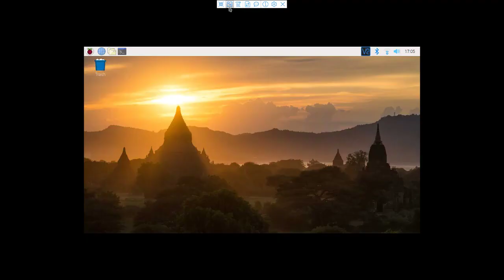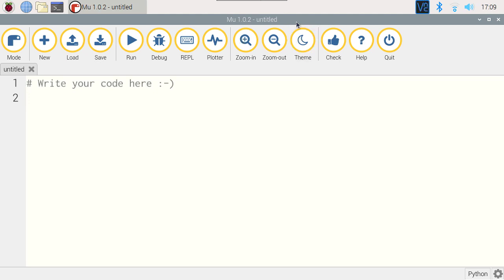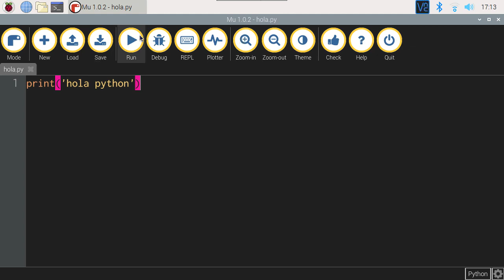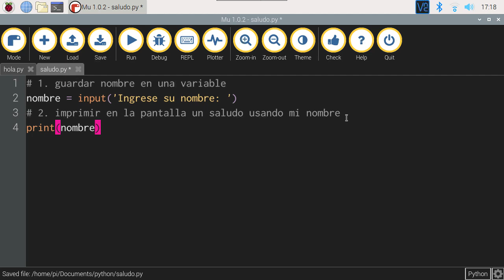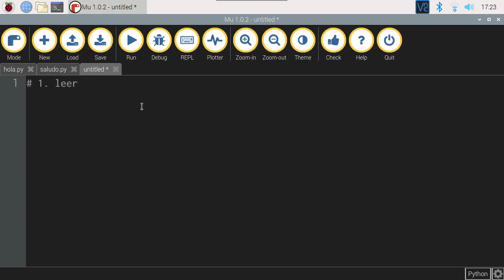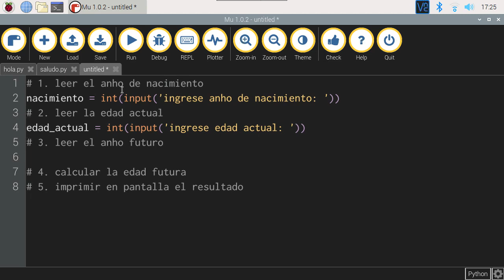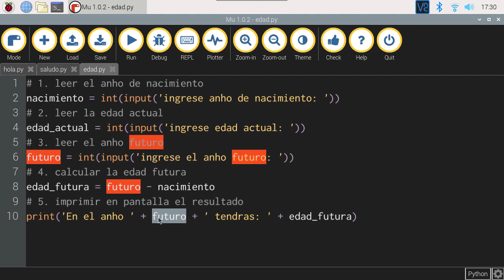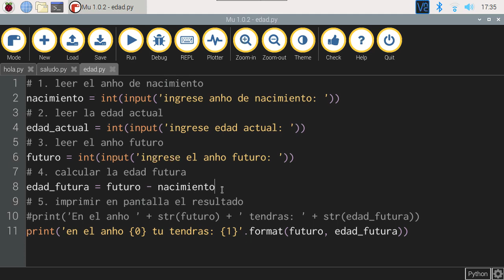Tutorial 2 Raspberry Pi: Leyendo datos desde el teclado con Python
En este video exploraremos cómo leer datos desde el teclado en python y almacenarlos en variables. También veremos la forma de convertir esos datos en un número para poder realizar operaciones aritméticas con los mismos.

En este video usaremos el IDE Mu para python, que es un programa muy sencillo para comenzar a programar. Este IDE ya viene instalado en la versión full de raspbian asi que pueden utilizarlo directamente sin instalar nada adicional.